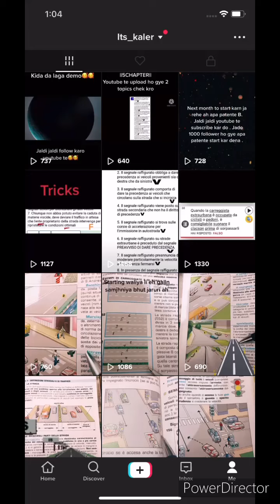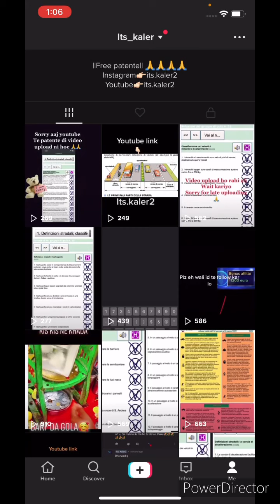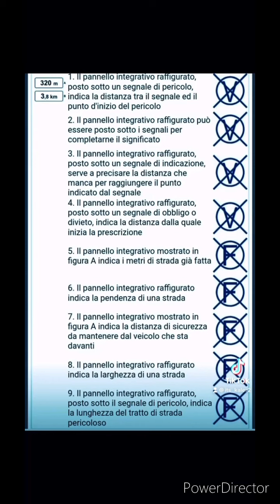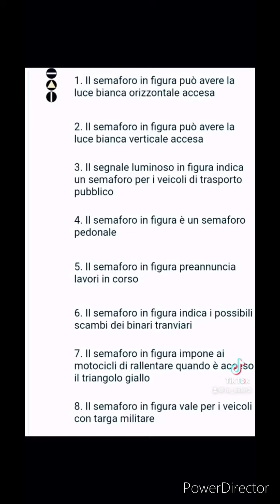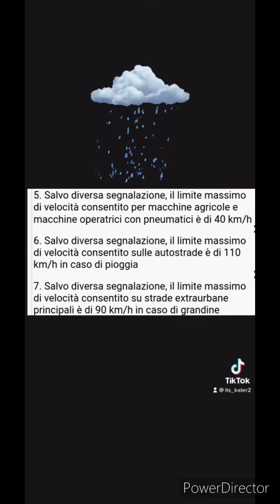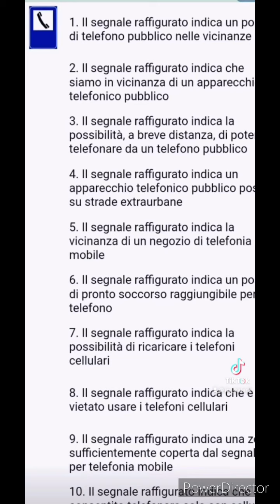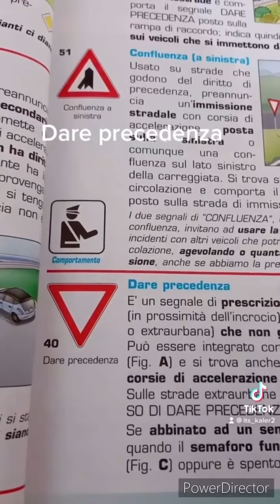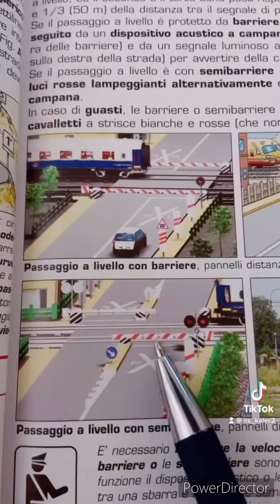|| TRICKS🥰|| ||All patente b || PART-1